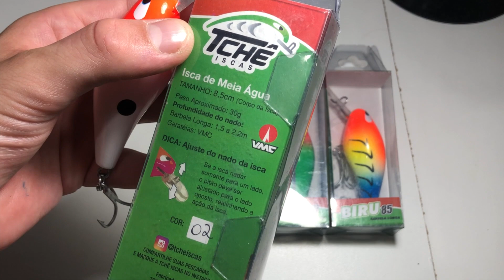REVIEW DA ISCA BIRU da TCHÊ ISCAS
fala amigo pescador, nesse video mostro e debato essa isca que uso para pesca de dourado..
Isca artesanal Flutuante.
Tamanho: 9cm.
Peso: Aproximadamente 30g.
Profundidade do nado: 0,8 a 1,3 mt (conforme embalagem).
Corpo em Madeira Bálsamo.
Garateias VMC 5X tamanho 2/0.
Pitao de inox 1.6mm contínuo.
Barbela policarbonato.
Argolas inox.